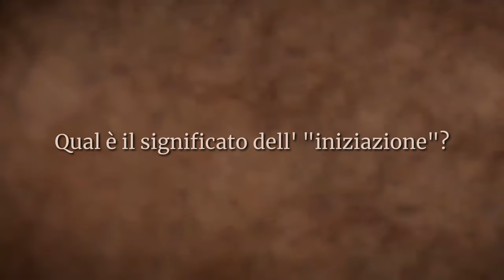Il significato dell'Iniziazione | Sadhguru Italiano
Perché la meditazione comporta un'iniziazione? Come spiega Sadhguru, l'iniziazione è fondamentalmente un processo energetico che richiede più di un semplice insieme di istruzioni, come l'accensione di un motore a induzione. Anche se tutti gli ingredienti necessari per la meditazione possono essere già presenti, è necessario applicare una certa energia per mettere tutto in moto.

Guru Purnima, sessione di Google-Hangout, Isha Yoga Center, luglio 2015